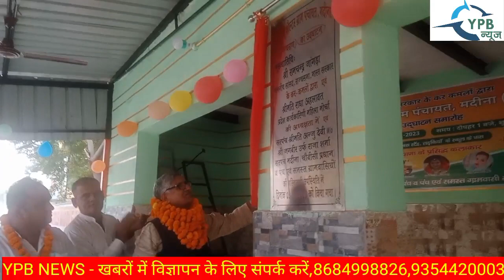मदीना गांव पहुंचे राज्यसभा सांसद रामचंद्र जांगड़ा,गांव के विकास के लिए हर संभव मदद का दिया भरोसा ?